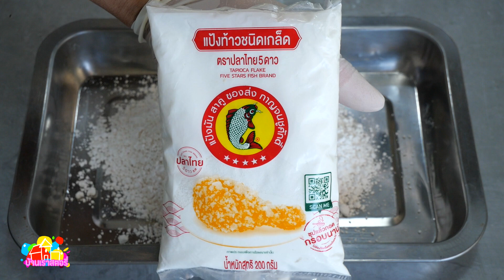ปีกไก่ชุบแป้งทอด สอนหมักไก่รสชาติอร่อย แป้งกรอบนาน ประหยัดต้นทุน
-- หมักไก่
กระเทียมไทย 10 กลีบ
พริกไทย 15 เม็ด
เกลือป่น 1/2 ชช.
นํ้าตาลทราย 1 ชช.
ซอสปรุงรสฝาเขียว 1 ชช.
ซีอิ๊วขาว 1 ชช.
ซอสหอยนางรม 1 ชต.
นํ้าเปล่า 3 ชต.
ปีกไก่ 4 ปีก
แป้งท้าวชนิดเกล็ด ตรา ปลาไทย5ดาว
ใช้ 200 กรัม